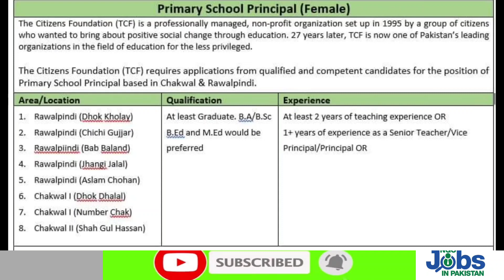The Citizens Foundation school teacher jobs in Rawalpindi Chakwal | Female teacher jobs 2023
The Citizens Foundation has announced Female school teacher jobs in Rawalpindi  and Chakwal district also .You can submit your cv for latest teacher jobs in Rawalpindi.These are female principal jobs.Keep visiting for Female teacher jobs 2023